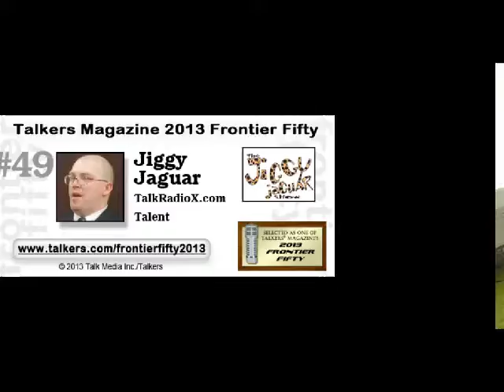New Marketing Partner w/sch123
The Jiggy Jaguar Radio and TV program absolutely loves